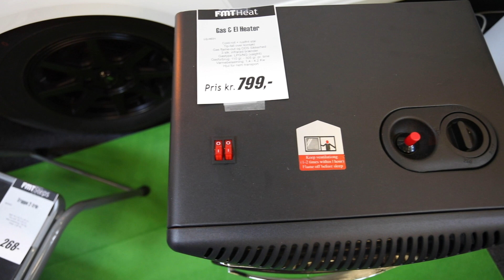FMT Varmeovne og Trappetrin